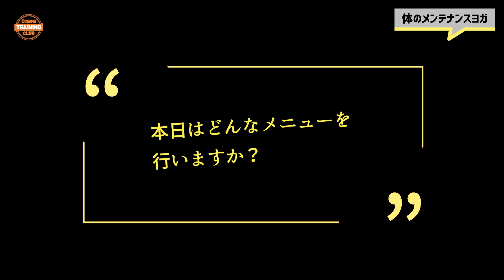「3分ヨガ」で肩こりや腰痛、疲れやすさを改善。まずは1週間トライ！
ヨガインストラクターの浅野佑介さんによるレッスンもいよいよ最終回だ。今回は「体のメンテナンスヨガ」を教えてもらう。

メンテナンスを怠っていると、筋肉がこり固まってしまい、人間が本来持っているはずの機能が制限されてしまう。放っておくと肩こりや腰痛、頭痛などを引き起こしたり、便秘や不眠の原因になることも。

動画で紹介するヨガは、1日3分で完結する内容になっている。仕事の休憩時間や就寝前にトライしてみよう。

00:00　オープニング
0036　ヨガで意識すること
01:48　キャットアンドカウのやり方
03:24　ダウンドッグのやり方
04:32　エクササイズ開始